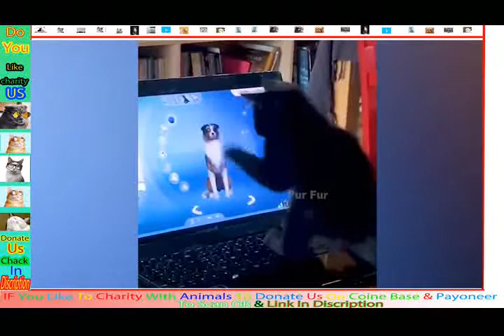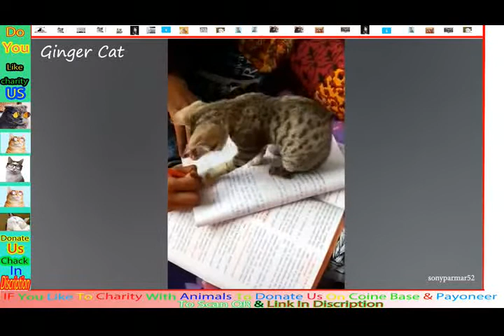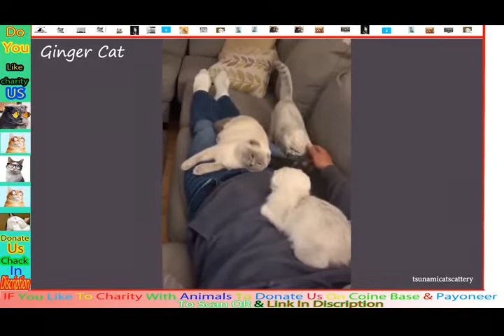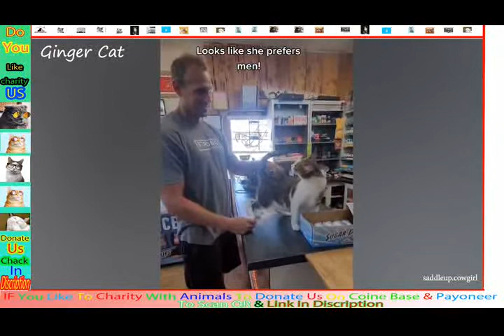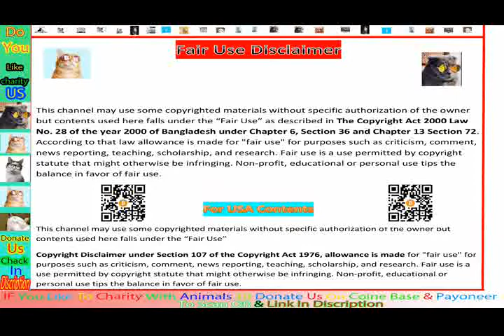Cute and Funny Cat Videos to Keep You Smiling!